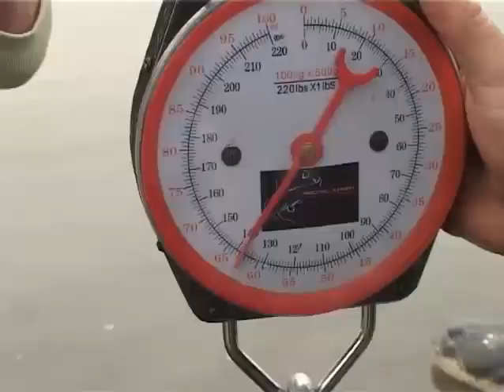Kapitális harcsákat fogtak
Befejeződött Fehérvárcsurgón a 72 órás nemzetközi harcsafogó verseny. Az 50 csapat rekord mennyiségű fogást könyvelhetett el: összesen 1130 kilogramm halat zsákmányoltak a résztvevők. A győzelmet a Szegi Tibor - Korvorár Gábor páros szerezte meg. A duó elsősorban az első napi 60, illetve 69 kilogrammos kapitális harcsa kifogásával biztosította magának a dobogó legfelső fokát.